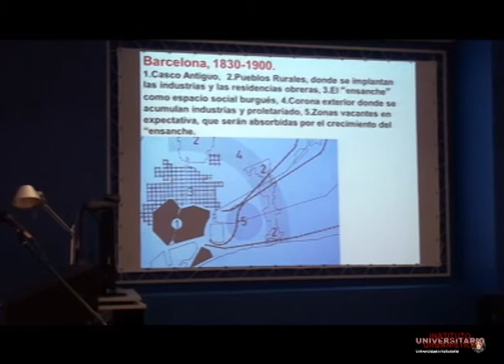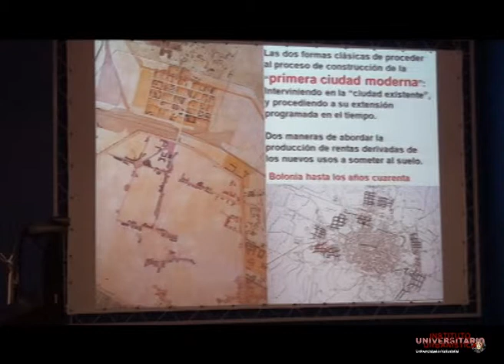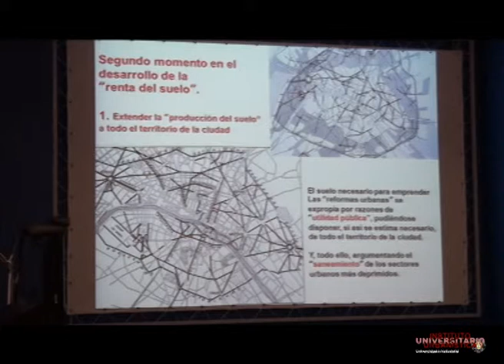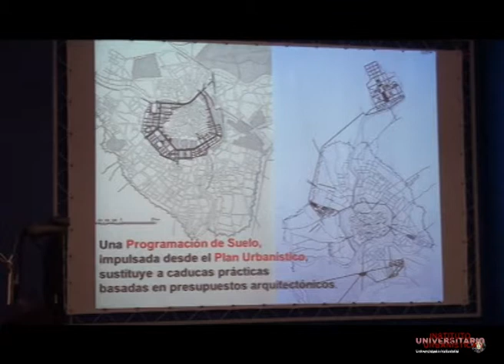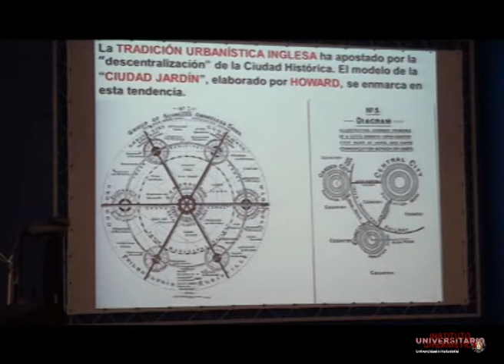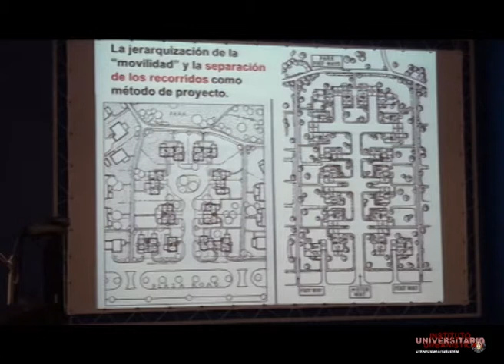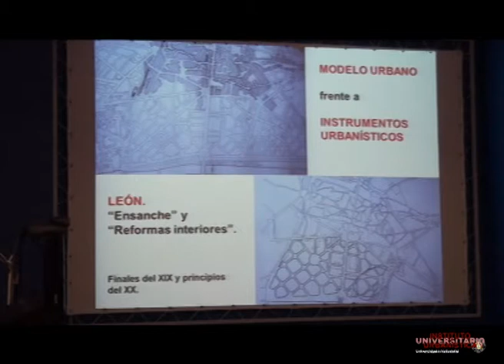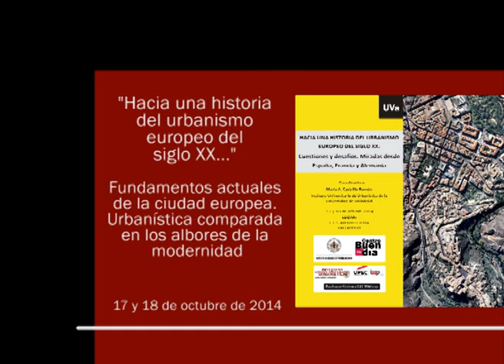2. Fundamentos actuales de la ciudad europea. Urbanística comparada... Alfonso Álvarez Mora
Fundamentos actuales de la ciudad europea. Urbanística comparada en los albores de la modernidad. Alfonso Álvarez Mora. (Instituto Universitario de Urbanística. UVa).

Curso: "Historia del Urbanismo Europeo en el Siglo XX: cuestiones y desafíos. Miradas desde España, Francia y Alemania" organizado por el Instituto Universitario de Urbanística y el Centro Buendía de la Universidad de Valladolid, celebrado los días 17 y 18 de octubre en la ETS de Arquitectura.